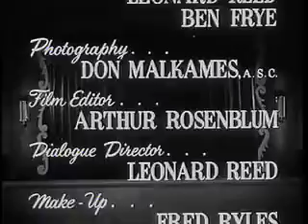Rhythm and blues review